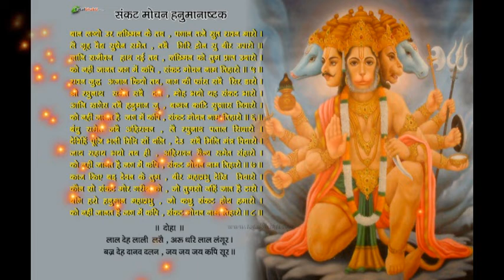Good Morning Wishes Hanuman Greeting Message Video, God Hanuman Images Photos Pics Wallpapers #9